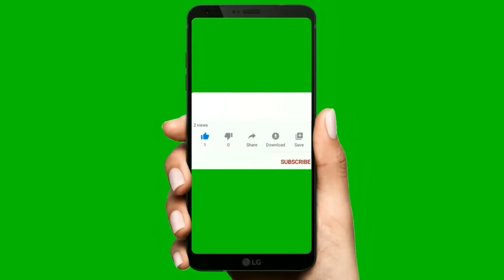pregnant lady ko bimari se bachne ke liye immunity kaise badhaye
cover topic

1. गर्भवती महिला का इम्यून सिस्टम कैसे बढ़ाए

2. प्रेगनेंसी में क्या खाने से इम्युनिटी बढ़ती है